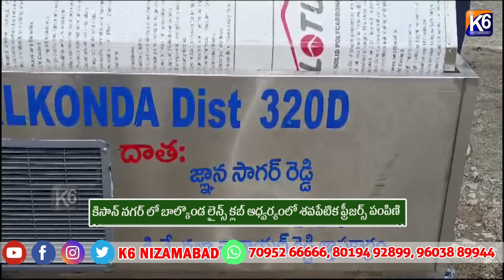కిసాన్ నగర్ లో బాల్కొండ లైన్స్ క్లబ్ ఆధ్వర్యంలో శవపేటిక ఫ్రీజర్స్ పంపిణి ||K6 NEWS 29-06-2024